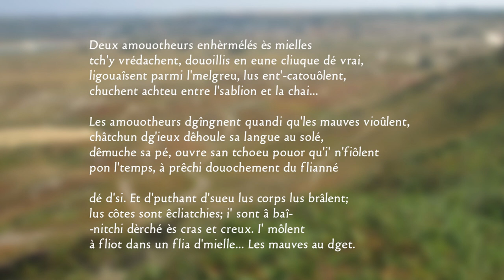Deux amouotheurs enhèrmélés ès mielles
Eune poésie en Jèrriais (auve dgiêx mots chouaîsis à Dgi l'Adèrt dé d'dans l'dictionnaithe)